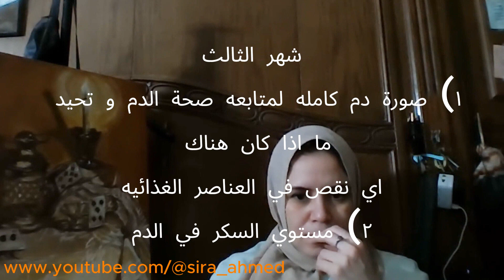تشات جي بي تي vsمصريه عفوا مصريه💪🏻vs تشات جي بي تي ..... نظام غذائي و صحي